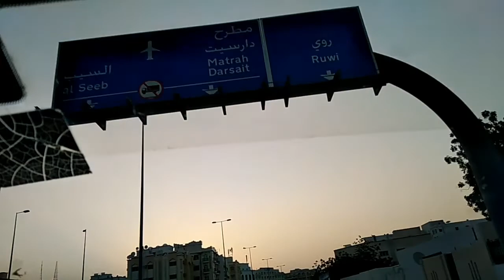Beautiful Road Trip Video//Beauty Of Muscat Oman/HusNain Brotherz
HusNain Brotherz
Beautiful Road Trip Video
Beauty Of Muscat Oman
Muscat Road Trip
Trip of Muscat Oman
Beauty Of once upon a time
Beauty Of ocean
Beauty Of ocean 4k
Beauty Of organic
Beauty Of plant
Beauty Of one piece
Beautiful roads in the world
Beautiful road
Beautiful road in muscat oman
Beautiful road video
Beautiful road in oman
Beautiful road video status
Beautiful road trip
Beautiful scars road trip
Beautiful road trip in muscat oman
Muscat
Muscat oman
Muscat City
Muscat oman ki sair
Muscat City tour
Muscat City 2021
Muscat City 4k
Muscat City tour 2021
Muscat shahar kaisa hai
Muscat ka shahar
Capital city of oman
Muscat Capital of oman
Muscat Capital
Yiti beach
Yiti beach oman
Yiti beach Muscat Oman
Yiti beach oman memories
Beautiful Yiti beach
Beautiful sunrise
Yiti beach in muscat
Best beach
Most Beautiful beach in muscat
Place to visit in muscat oman
Beautiful mountains
Beautiful mountains scenery
Beautiful mountains in the world
Beautiful mountains video
Beautiful mountains in oman
Beautiful mountains homes
Beautiful mountains roads
Beautiful mountains view
Beautiful mountains and rivers
Beautiful road video
Beautiful road view in oman
Beautiful road view status
Beautiful village road
Beautiful nature road video
Beautiful trees in the world
Beautiful trees for garden
Beautiful trees video
Beautiful trees to plant
Khubsurat samandar
Khubsurat samundar
Khubsurat saman
Samundar ki Khubsurat machhliyan
Fish
Beautiful fish
Beach
Beautiful view of beach
Thanks